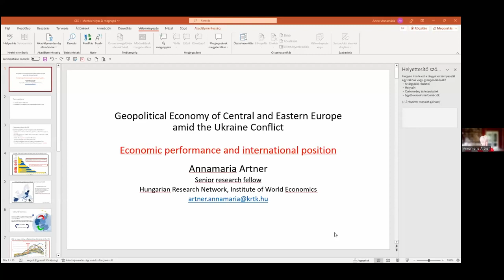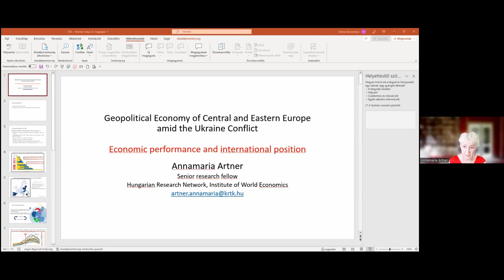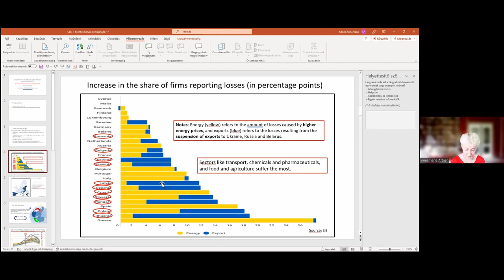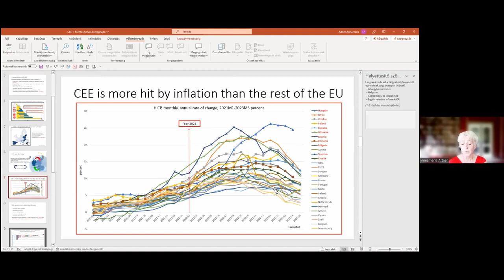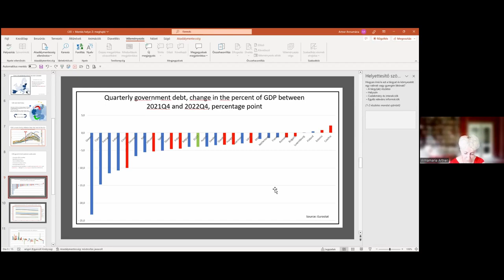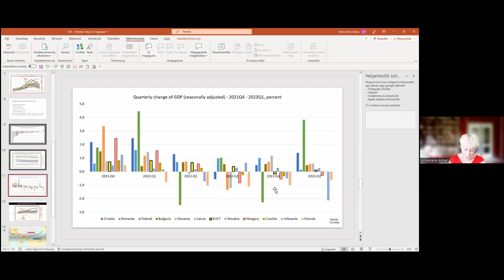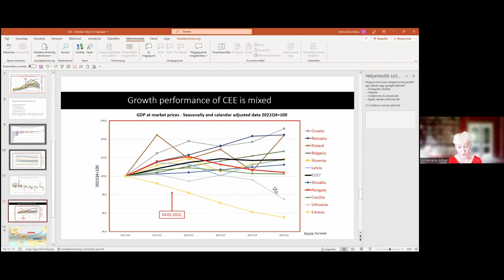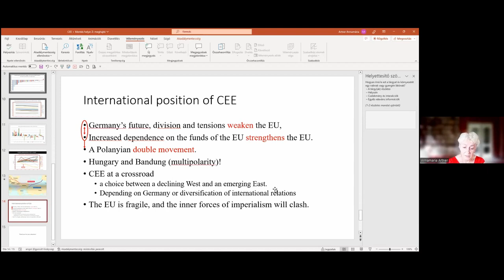Central & Eastern Europe, the War, and the World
On June 18, Annamária Artner spoke at "Central & Eastern Europe Amid the Ukraine Conflict," a panel discussion organized by the International Manifesto Group.

Dr. Habil. Annamária ARTNER is a political economist, senior research fellow at the Institute of World Economics of the Centre for Economic and Regional Studies, and professor at Milton Friedman University, Budapest, Hungary. She has studied imperialism, transformation of the world system, global capital accumulation, labour markets and crises and their socio-economic consequences. Her recent publications are “A New World Is Born: Russia’s Anti-imperialist Fight in Ukraine” (International Critical Thought, 2023), “Samir Amin and the Changing of the World” (International Critical Thought, 2022), “Planning and social change” (Critique, 2021), “Can China lead the change of the world?” (Third World Quarterly, 2020).

The war over Ukraine has shaken up the world order. Among the parts of the world most impacted is Central and Eastern Europe. This panel discusses the impact of the War on Central and Eastern European economies, their trade, debt and financial relations. How are various constituencies in various countries affected? How are they responding and how are governments positioning themselves in the war, in relation to each other, the EU, China and Russia? How is it reconfiguring the EU?

Can you help? The International Manifesto Group has a grassroots organising philosophy. We aim to reflect, as best we can, the diverse views arising from struggles and parties of all countries in our pluripolar world. We need all kinds of help! Editors, translators, technical help or simply spreading the word.